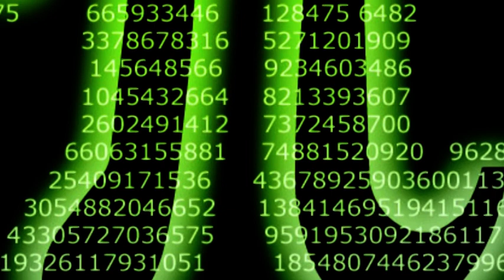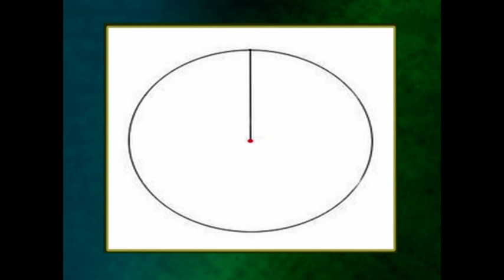LICZBA Pi I JEJ HISTORIA [PL]